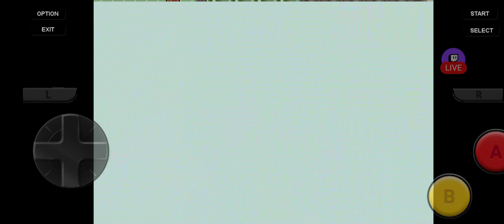Pokemon emerald TOGCEHBAAK/TORTAZZZTU